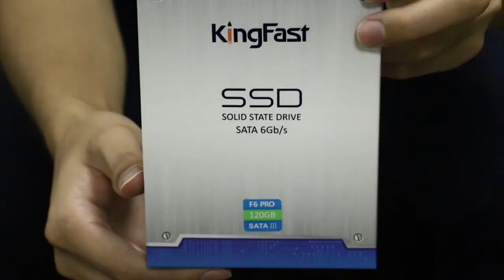Твердотельный накопитель, Жесткий диск для ноутбука, настольного компьютера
KingFast SSD, 120 ГБ, 240 ГБ, 128 ГБ, 256 ГБ, 480 ГБ, 512, 500, 1 ТБ ,2 ТБ, HDD 2,5 ''Sata 3 Твердотельный накопитель, Жесткий диск для ноутбука, настольного компьютера